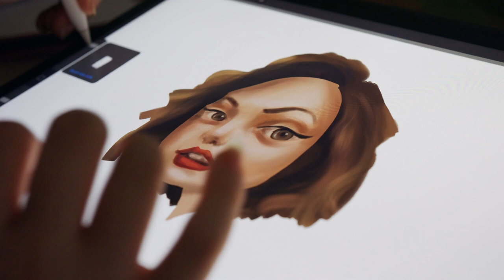Welcome to Google Web Creators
Calling all bloggers, journalists, editors, content marketers, fan artists, curators, activists, and many more! We are excited to announce the launch of the Google Web Creators YouTube channel.